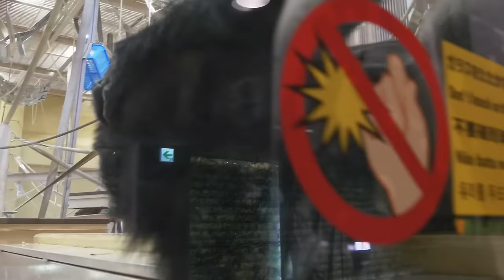The Huge Silverback Gorilla Caring His Son | The Shabani Group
November 2023.
Shabani's son Kiyomasa (11 years old) was very energetic in the morning.
In recent days, he has occasionally upset his dad Shabani by showing off to him, but on this day he was very calm.
He frequently invited Shabani to play with him.
It was a day when I felt that Kiyomasa respects and loves Shabani very much.

Time Stamps
00:00 Gorillas before breakfast
05:25 Gorillas having breakfast
08:10 Shabani and Kiyomasa

Shabani: Male Born October 20, 1996
Nene: Female Born in 1972 (estimated)
Ai: Female Born February 27, 2003
Kiyomasa: Male Born November 1, 2012
Annie: Female Born June 2, 2013